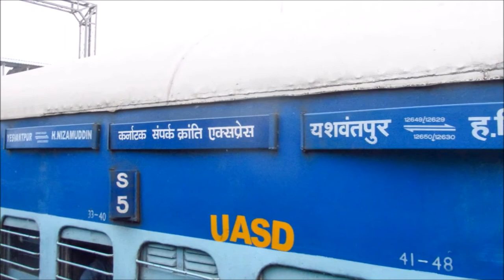[IRI] MAJRI Junction Skipped by Karnataka Sampark Kranti at High Speed in Rainy Evening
12649 Karnataka Sampark Kranti Express (Via Kacheguda)
( ಕರ್ನಾಟಕ ಸಂಪರ್ಕ ಕ್ರಾಂತಿ ಎಕ್ಸ್‌ಪ್ರೆಸ್ / कर्नाटक संपर्क क्रांति एक्सप्रेस  ) with Offlink LGD WAP4 loco Skipping Majri Junction at Full Speed

Few Info About  Karnataka Sampark Kranti  :-
    Sampark Kranti express of Karnataka runs between Yesvantpur near Bangalore to Hazrat Nizamuddin near Delhi, in addition another Karnataka Sampark Kranti started which runs between Chandigarh and Yeswanthpur. It provides a good substitute to the Karnataka Express and also of superfast category. The frequency of these trains in compilation of all the Sampark Kranti is daily. These trains provide an alternative link between Bangalore City and New Delhi.
   The train was introduced around 2005.  The train was introduced as a bi-weekly for initial years, and then existed as a tri-weekly train for some later years. At present the train runs five times a week. Later-on the second version of the train was introduced in 2009. It had a longer route than the parent train. It was introduced as a bi-weekly train. It was an alternative train for trains like Goa Express, Jhelum Express and Hazrat Nizamuddin - Mysore Swarna Jayanti Express. Mainly the train was introduced for passengers of Hubli and Pune.
   Sampark kranti Express were introduced to provide faster connectivity from other than state capitals to the Country capital. Sampark kranti i.e. revolution in connectivity was aimed at providing a very fast connectivity. 12649/50 travels faster than the Karnataka Express and is quite preferred.
In late 2012, another longer bi-weekly train was introduced till Chandigarh via Delhi. The schedule of both the longer trains were synchronized from Yeshwantpur to Delhi. For some technical reasons the schedule of the trains was increased. Normally the train used to take 3 hours between Bhopal and Jhansi, whereas the trains now take 6 hours between them, which includes a whole night. The technical stops with the duration of the halt were also increased

Few Info About MAJRI :-

  Majri is a Village in Bhadrawati Taluka in Chandrapur District of Maharashtra State, India. It belongs to Vidarbh region . It belongs to Nagpur Division . It is located 42 KM towards west from District head quarters Chandrapur. 13 KM from Bhadrawati. 770 KM from State capital Mumbai
 Majri Pin code is 442503 and postal head office is Shivjinagar .
    Vislon ( 4 KM ) , Kondha ( 4 KM ) , Kuchana ( 4 KM ) , Deoulwada ( 5 KM ) , Kadholi ( 6 KM ) are the nearby Villages to Majri. Majri is surrounded by Wani Taluka towards South , Maregaon Taluka towards west , Warora Taluka towards North , Chandrapur Taluka towards East .

Warora , Wani , Durgapur , Chandrapur are the near by Cities to Majri.
  This Place is in the border of the Chandrapur District and Yavatmal District. Yavatmal District Wani is South towards this place .